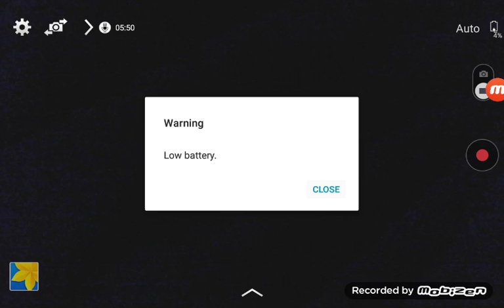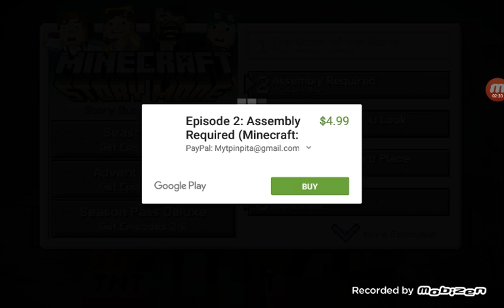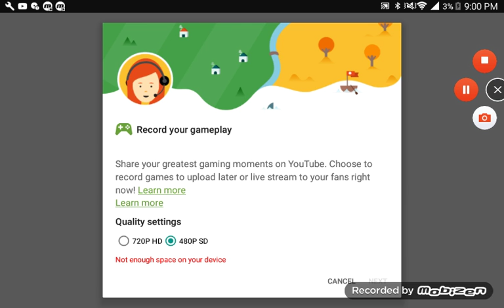Minecraft story mode episode 1 IOS pt1 a boy